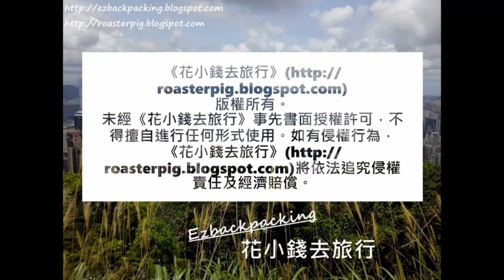5月木棉雪@香港賞花2021